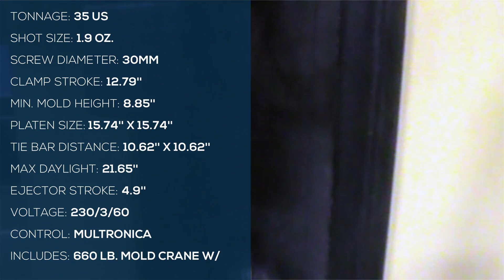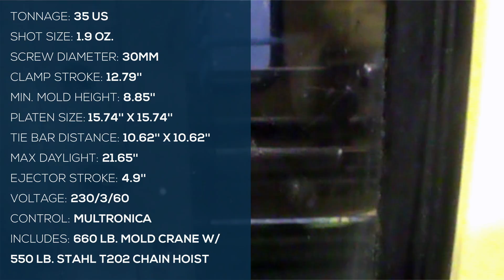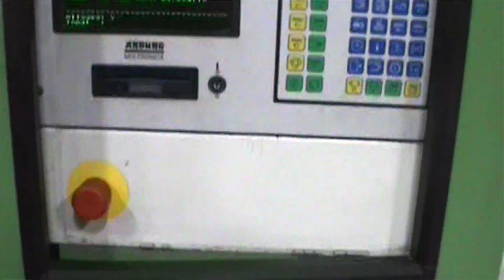35 Ton, 1 9 oz Arburg Injection Molding Machine w Mold Crane & Hoist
Tonnage: 35 US | Shot Size: 1.9 oz. | Screw Diameter: 30mm | Clamp Stroke: 12.79'' | Min Mold Height: 8.85'' | Platen Size: 15.74'' x 15.74'' | Tie Bar Distance: 10.62'' x 10.62'' | Max Daylight: 21.65'' | Ejector Stroke: 4.9'' | Voltage: 230/3/60 | Control: Multronica  | Includes: 660 lb. Mold Crane w/ 550 lb. STAHL T202 Chain Hoist